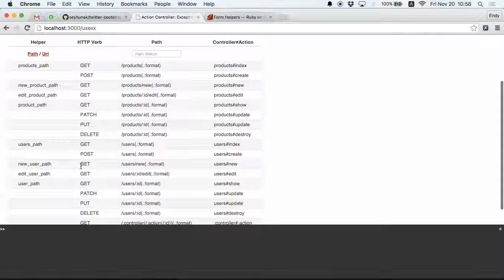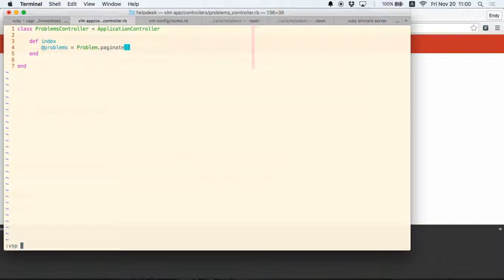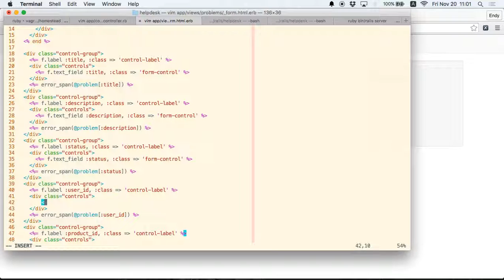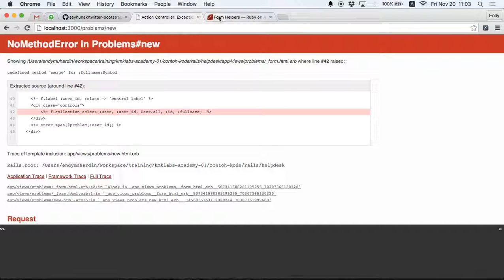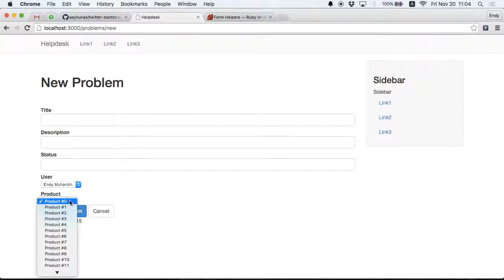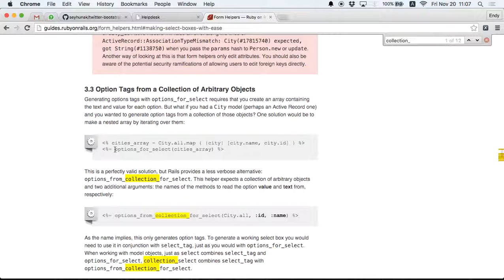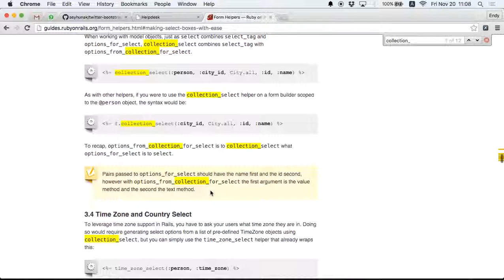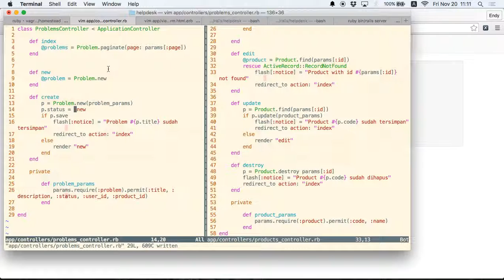24. Save Record dengan Combo